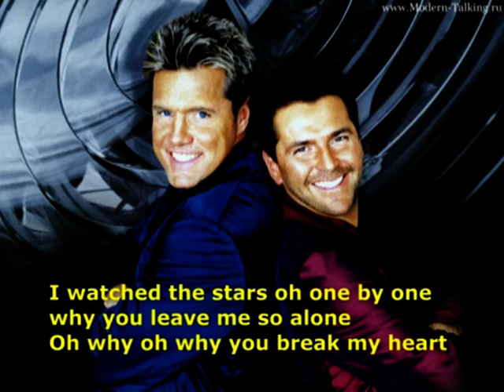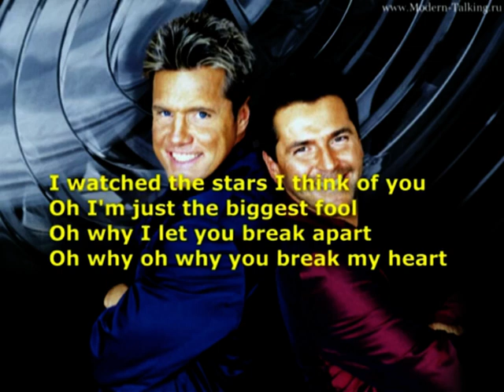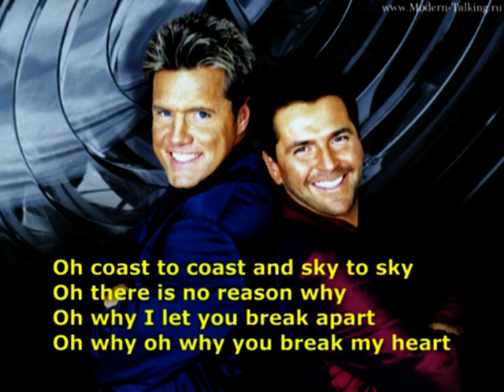It hurt's so good * Modern Talking * Cover